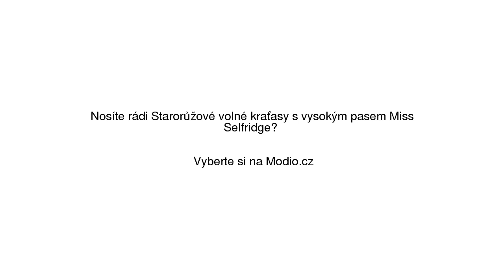Starorůžové volné kraťasy s vysokým pasem Miss Selfridge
Starorůžové volné kraťasy s vysokým pasem Miss Selfridge se slevou 29% na Modio.cz. Dámské kraťasy a šortky Miss Selfridge Modio.cz - módní inspirace i možnost nákupu online.

Najdete zde ty nejlepší dámské kraťasy a šortky, všechny na jednom místě